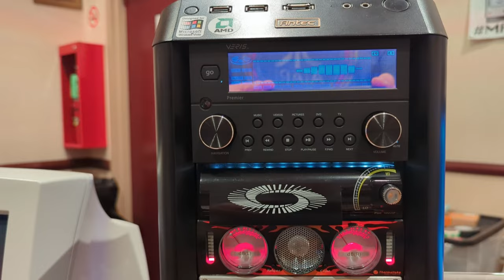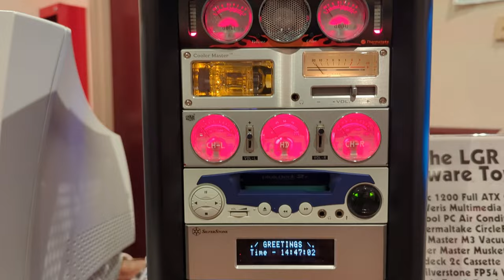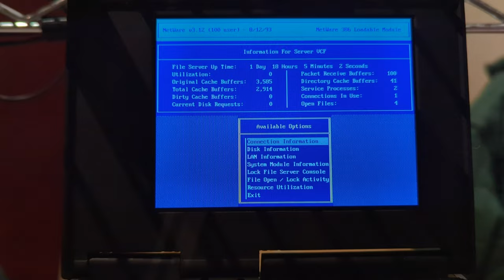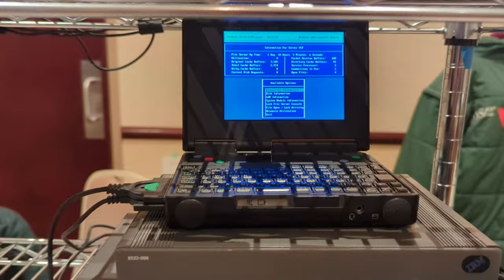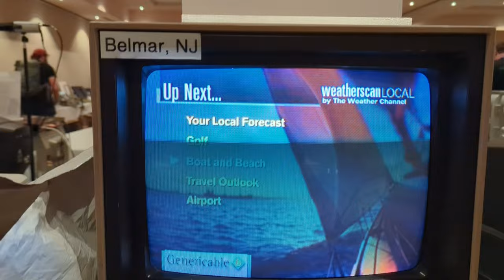Our Trip To The Vintage Computer Festival Midwest 2023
00:00 The Vintage Computer Festival Midwest
01:18 The Importance of preserving and learning about vintage technology
08:04 Vintage Networking